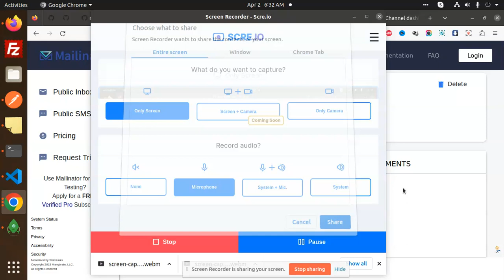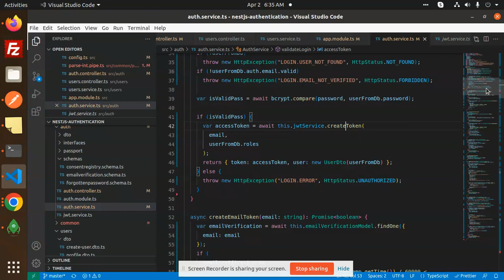NestJS Authentication Series User Login #3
NestJS: Authentication With JWT And Postgres
Sending the verification link nestjs,
API with NestJS,
Nestjs email authentication,
Email verification with class-validator in nestJS,
Email Sending In NestJS Application ,
NestJS User Authentication,
NestJS EMAIL VERIFICATION,
Login AURHENTICATION
REGISTER API NEST JS
LOGIN API NEST JS
FORGOT PASSWORD NESTJS

Nest